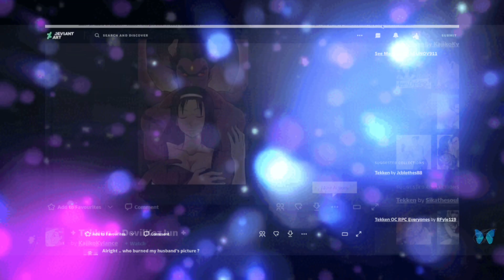Tekken Squad visits DevianArt announcement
Hello everyone! It’s Trinity McSweeny! And today I’m gonna be announcing something that everyone has been waiting for.

Tekken Squad visits DevianArt!

It’s where every people on Internet makes Fanart of these characters from Tekken, Street Fighters, Dynasty Warriors and more! All of these characters are gonna be reacting to their pictures of what they like and what they don’t like. I’ve seen Kazuya, Devil, Jun Kazama, Unknown, and the rest of these characters have been visiting DevianArt before. And I’m gonna make a video of Tekken Squad visits DevianArt! And it’s gonna be the episode!

Enjoy the show and grab some popcorn! 🍿